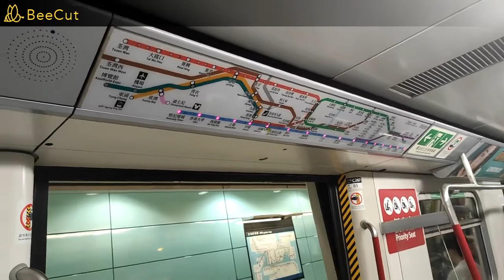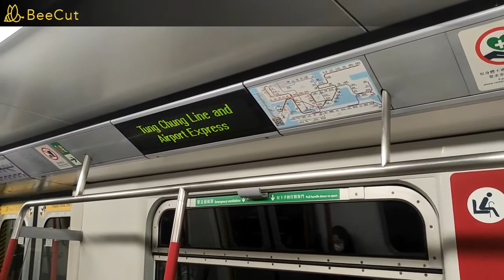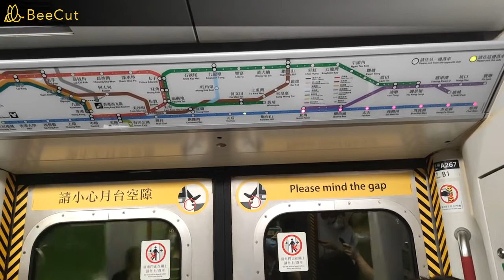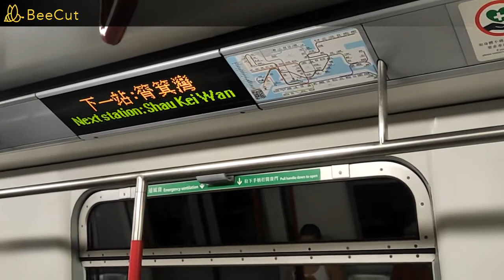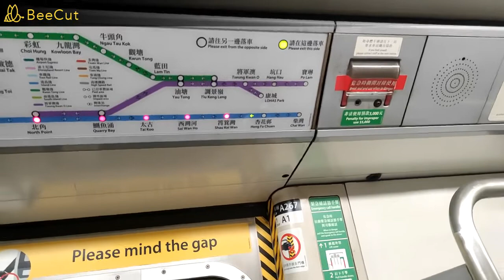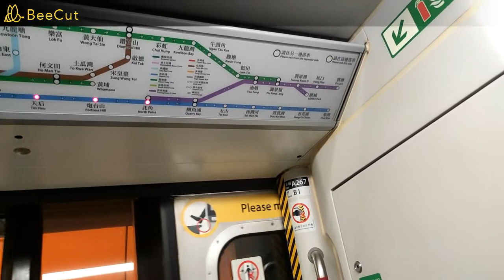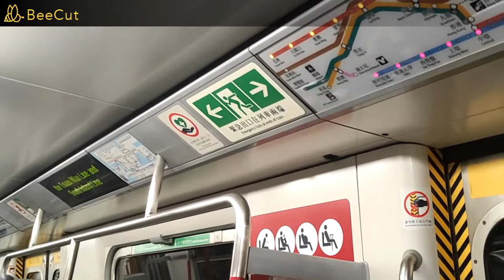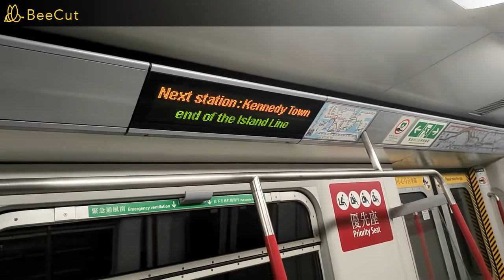【紅車在藍、大修後第2次客】荃灣綫 M Train A267 A286 (C267、A267) KET ↺ CHW (柴灣進入二號月台)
拍攝於 : 8/10/2021 (五) 12:55
列車：荃灣綫 A267 A286 (C267、A267) 車序：020

本片分兩個部份:
0:00 - 32:27 A286 A267 (C267、A267) 堅尼地城至柴灣站
32:28 - 1:03:40 A267 A286 柴灣至堅尼地城

今日 TWL A267 A286 去咗 ISL 下繁做 020  車序行走 , 另外  ISL A125 A142 去咗 TWL 下繁做 028 車序行走 , 平時 A267 A286 做完下繁 057 車序之後 , 就會返TWL，但是點知佢冇返到TWL列車 , 所以難得影全程行ISL異綫車。

本片版權屬 @MTRA-C187  所屬，如需使用作公開或私人用途，請先得 @MTRA-C187 同意和批准，違者必究。You are not allowed to make use of this video without @MTRA-C187 production's agreement and permission.